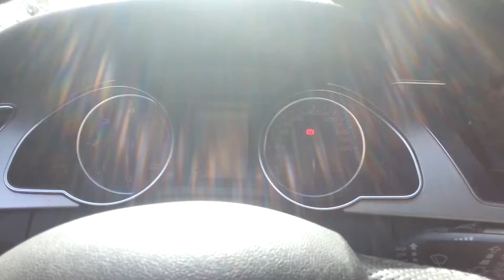keyless retrofit audi a4 8k